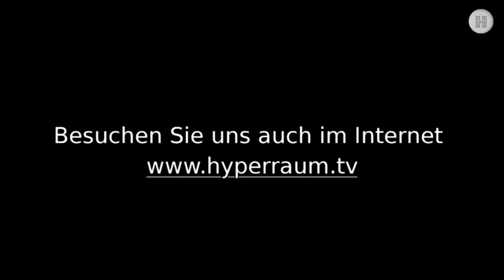Bonus-Clip: Teleporteur von Quanten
In diesem Bonus-Track zu meinem Talk in HYPERRAUM.TV spreche ich mit dem renommierten experimentellen Quantenphysiker Rainer Blatt über eher persönliche Aspekte: seinen jugendlichen Mut zum Beispiel, mit dem er sich  vor rund vierzig Jahren risikobereit auf ein neues Forschungsterrain außerhalb des wissenschaftlichen Mainstream begab. Er spricht auch darüber, wie seiner Meinung nach  junge Wissenschaftler in dieser Richtung durch veränderte Forschungspolitik besser gefördert werden könnten. Zuletzt aber auch das: Weder den Digitalrechner noch den Quantencomputersieht er als heranwachsenden Konkurrenten für den forschenden menschlichen Geist.